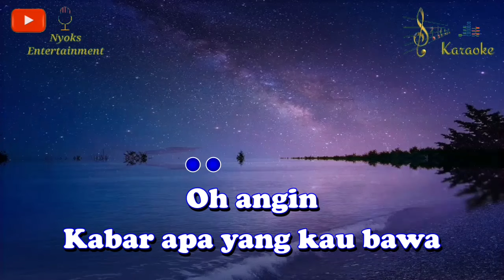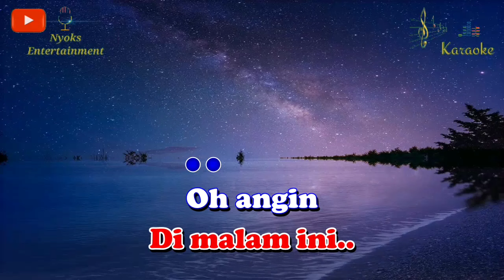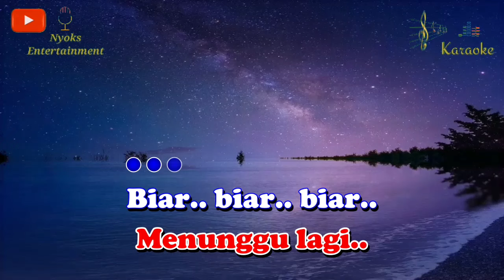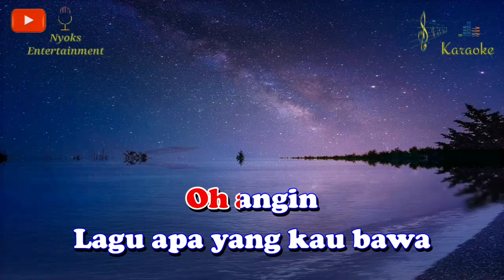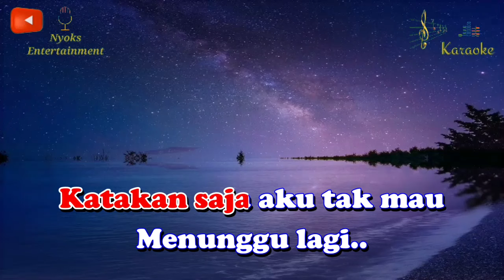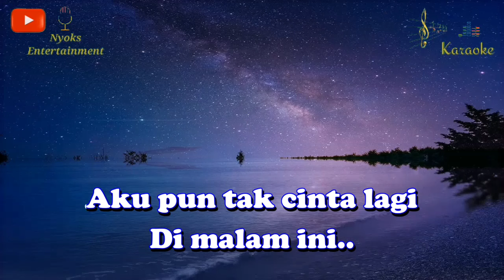OH ANGIN - Rinto Harahap (KARAOKE) Nada Wanita || D=DO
Oh Angin - Rinto Harahap  Karaoke nada cewek / female versi Keyboard.

Lirik Lagu Oh Angin - Rinto Harahap: 👇

Oh angin..
Kabar apa yang kau bawa dari dia
Oh angin..
Sampaikan saja salamku pada dia

Jangan katakan hatiku rindu
Siang dan malam..
Jangan katakan aku cemburu
Di malam ini..

Oh angin..
Lagu apa yang kau bawa dari dia
Oh angin..
Nyanyikan laguku ini pada dia

Jangan senandungkan lagu cinta Kepada dia..
Katakan saja aku tak mau
Menunggu lagi..

Biar biar biar..
Dia bukan milik aku lagi
Biar biar biar..
Dia tak cinta padaku lagi

Biar dia pergi..
Biar ku sendiri..
Aku pun tak cinta lagi
Di malam ini..